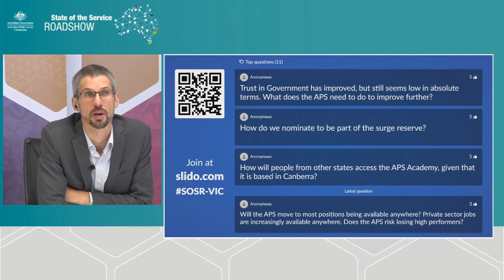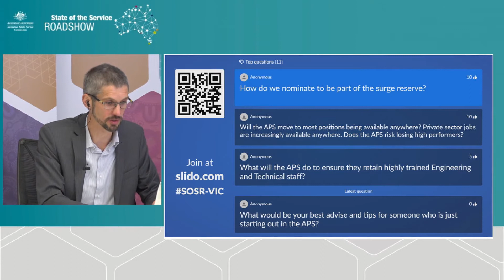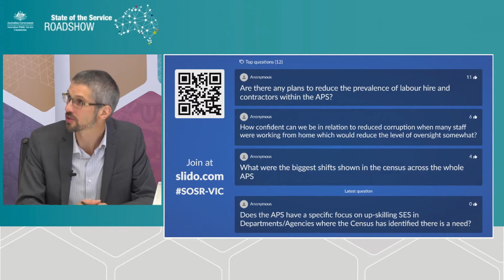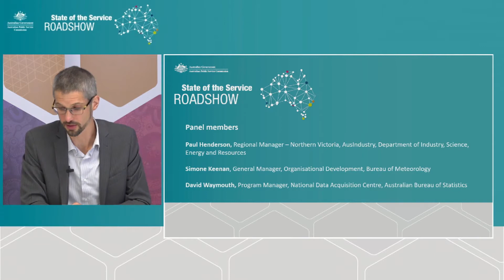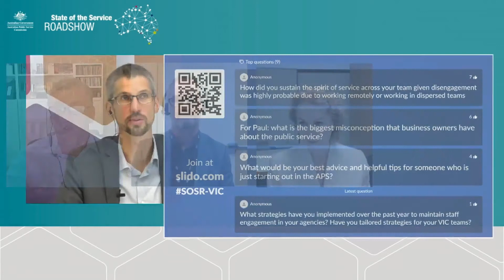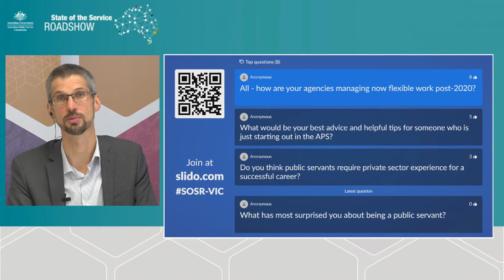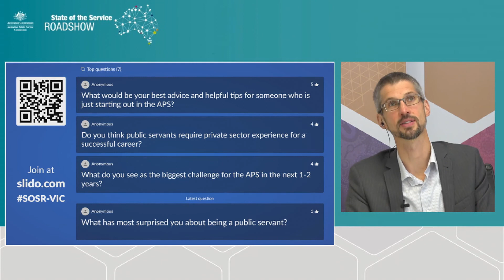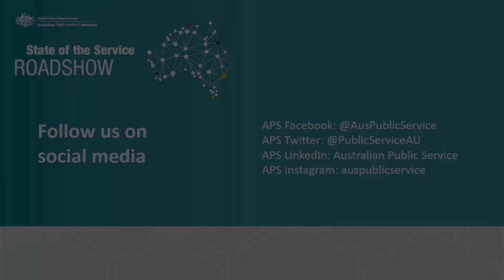State of the Service Roadshow 2021 - Victoria